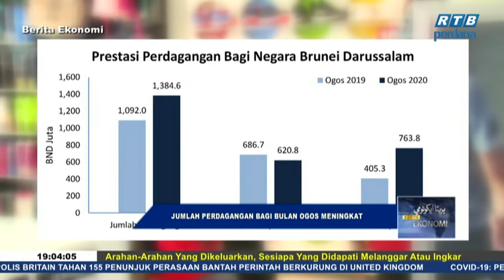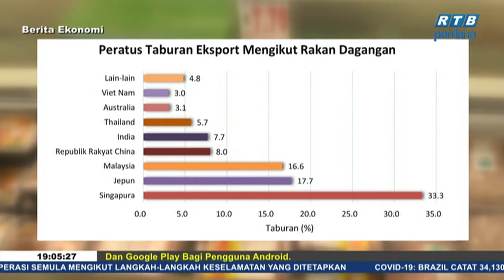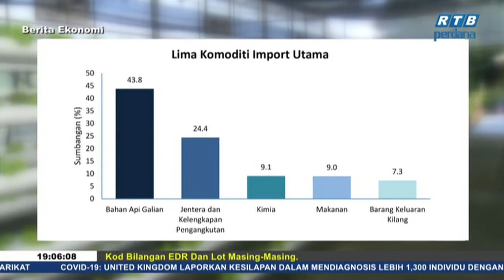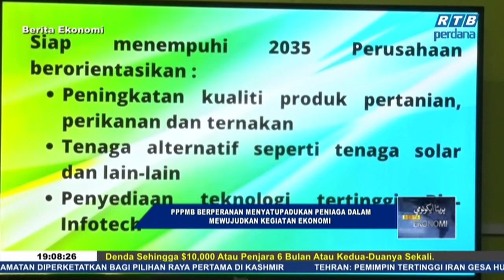Berita Ekonomi, 29 November 2020